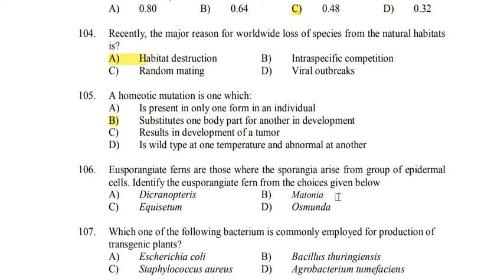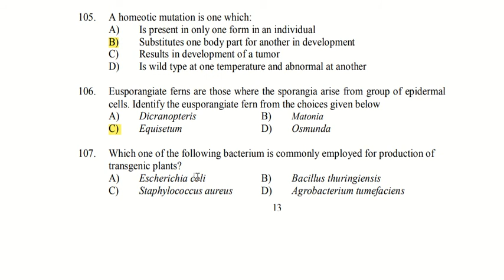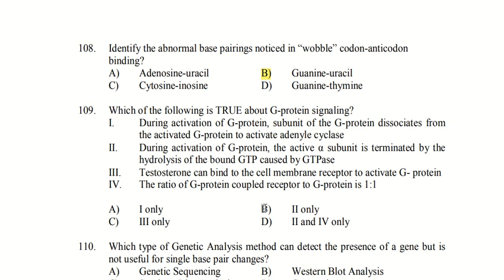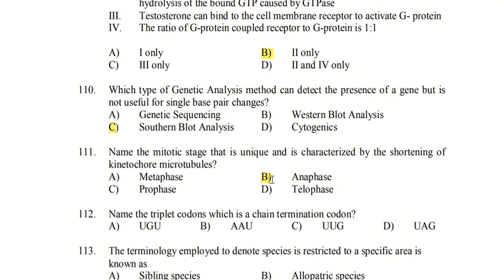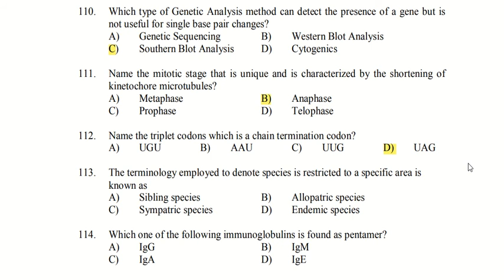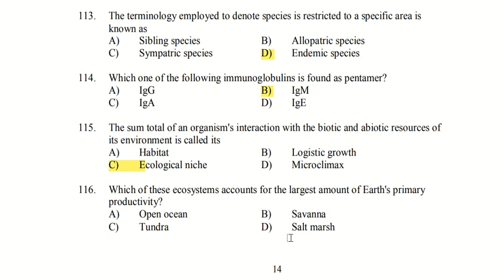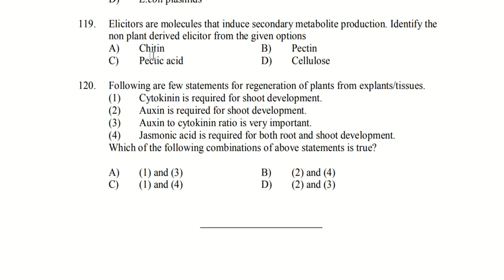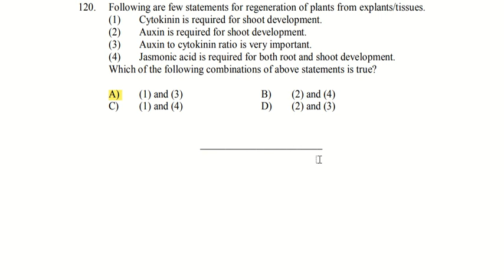Botany Set Exam | Preparation | Previous Year solved questions